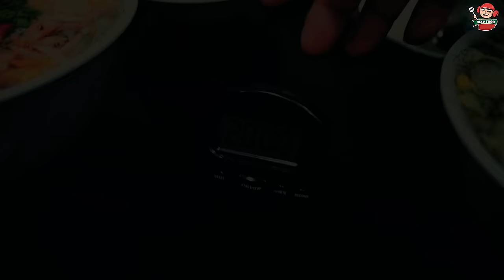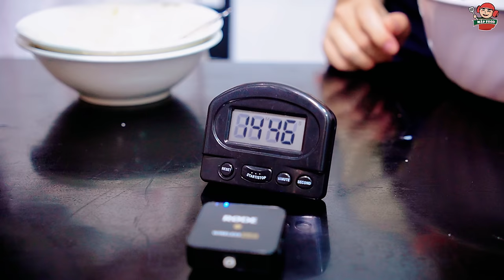Ngân - Yến Thử Thách Tô Súp Cua Khổng Lồ 3Kg Trong 20Phút Nhận Thưởng 4.000.000Đ Phá Kỷ Lục Quán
*  LẠP XƯỞNG:
Lạp xưởng tươi ú ngắn thường: 200k/1kg
Lạp xưởng khô tôm thường: 220k/1kg
Lạp xưởng khô tôm trứng muối: 260k/1kg
Lạp xưởng tươi bò: 240k/1kg
Lạp vịt: 330k/1kg
*  MẮM:
Mắm cá linh: 150k/1kg
Mắm cá sặc: 150k/1kg
Mắm cá chốt: 165k/1kg
Mắm cá trèn: 370k/1kg
Mắm cá lóc nguyên con: 190k/1kg
Mắm cá lóc khúc giữa: 220k/1kg
Ba khía (trộn sẵn): 210k/1hũ hơn 1kg
Dưa mắm (trộn sẵn): 100k/1hũ hơn 1kg
Mắm tôm chua (cà mau): 230k/1hũ hơn 1kg
*  KHÔ:
Khô cá đù 3 nắng: 220k/1kg
Khô cá dứa khúc: 190k/1kg
Khô cá sặc 3 nắng: 260k/1kg
Khô cá lóc 3 nắng: 250k/1kg
*  CHẢ:
Chả lụa: 220k/1kg
Chả quế: 220k/1kg
Chả quế (lá chuối): 70k/1chục
Củ kiệu: 95k/1hộp
Nem chua ớt xiêm xanh: 200k/1kg
Kim chi cải thảo nguyên cây: 160k/1kg
Gà ủ muối: 290k/1 Con 1,3-1,4kg hơn (kèm rau dưa và muối chấm). Mua 2 con tặng 1 hũ nước chấm (40k), mua 3 con tặng 1 hũ chẩm chéo Sapa TV

* Khách mua đơn hàng trên 500k Mập tặng 1 kí dưa mắm hoặc 500g ba khía (không áp dụng đơn có gà ủ muối)
👉👉 Ví dụ 5triệu sẽ được tặng 10kg dưa mắm hoặc 5kg ba khía
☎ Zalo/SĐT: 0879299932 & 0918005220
Chào Mừng Cả Nhà Đã Đến Với Kênh Mập Food Vlog ❤️❤️❤️
Kênh Youtube Mập Food Vlog là kênh chia sẻ những món ăn ngon nhà làm và những địa điểm có những món ăn ngon, đặc sắc tại Sài Gòn và các nơi trên đất nước Việt Nam mến yêu.

❤️❤️ GIỜ ĐĂNG CLIP CỐ ĐỊNH 12H TRƯA MỖI NGÀY ❤️❤️